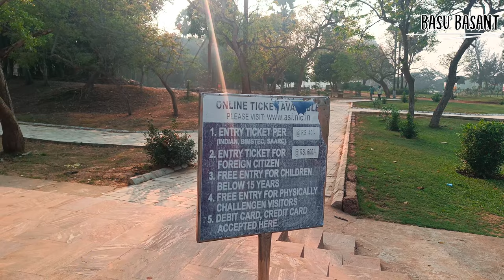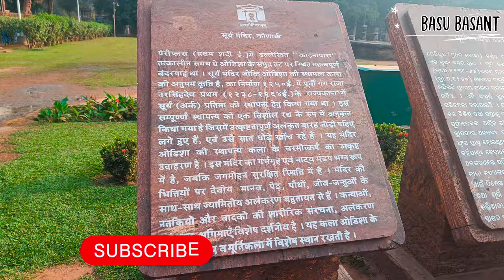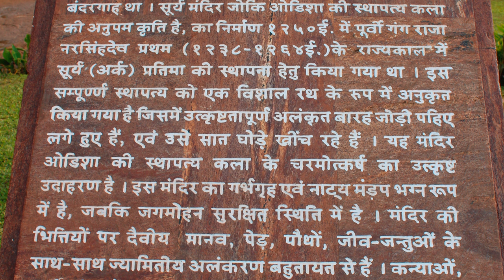Konark Chakra G20 |कोणार्क सूर्य मंदिर की पूरी जानकारी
Konark Sun Temple Full Information |कोणार्क सूर्य मंदिर की पूरी जानकारी | Konark सूर्या मंदिर

Konark Sun Temple Full Information Famous Temple कोणार्क मंदिर
Konark Sun Temple Full Information Famous Temple कोणार्क सूर्य मंदिर
Konark Sun Temple13th century UNESCO world heritage site in Odisha, कोणार्क सूर्या मंदिर पुरा ज्ञान

Konark Sun Temple Heritage Site in Odishaसूर्य मंदिर trandingvideo g20 odisha konark Sun Temple(कोणार्क सुर्य मन्दिर्)

Konark Sun Temple G20 Odisha Famous Temple कोणार्क सूर्य मंदिर कोणार्क
Konark Sun Temple is a 13th-century CE (year 1250) Sun temple at Konark about 35 kilometres (22 mi) northeast from Puri city on the coastline in Puri district, Odisha, India. The temple is attributed to king Narasimhadeva I of the Eastern Ganga dynasty about 1250 CE.
Dedicated to the Hindu Sun God Surya, what remains of the temple complex has the appearance of a 100-foot (30 m) high chariot with immense wheels and horses, all carved from stone. Once over 200 feet (61 m) high, much of the temple is now in ruins, in particular the large shikara tower over the sanctuary; at one time this rose much higher than the mandapa that remains. The structures and elements that have survived are famed for their intricate artwork, iconography, and themes, including erotic kama and mithuna scenes. Also called the Surya Devalaya, it is a classic illustration of the Odisha style of Architecture or Kalinga architecture.

The cause of the destruction of the Konark temple is unclear and still remains a source of controversy. Theories range from natural damage to deliberate destruction of the temple in the course of being sacked several times by Muslim armies between the 15th and 17th centuries. This temple was called the "Black Pagoda" in European sailor accounts as early as 1676 because it looked like a great tiered tower which appeared black. Similarly, the Etymology:- Temple in Puri was called the "White Pagoda". Both temples served as important landmarks for sailors in the Bay of Bengal. The temple that exists today was partially restored by the conservation efforts of British India-era archaeological teams. Declared a UNESCO World Heritage Site in 1984, it remains a major pilgrimage site for Hindus, who gather here every year for the Chandrabhaga Mela around the month of February.

Konark Sun Temple is depicted on the reverse side of the Indian currency note of 10 rupees to signify its importance to Indian cultural heritage.
Etymology
The name Konark (Koṇarka) derives from the combination of the Sanskrit words Koṇa (corner or angle) and Arka (the sun). The context of the term Kona is unclear, but probably refers to the southeast location of this temple either within a larger temple complex or in relation to other sun temples on the subcontinent. The Arka refers to the Hindu sun god Surya.